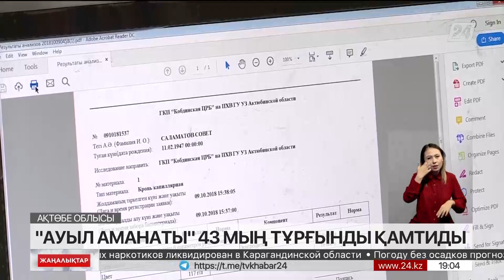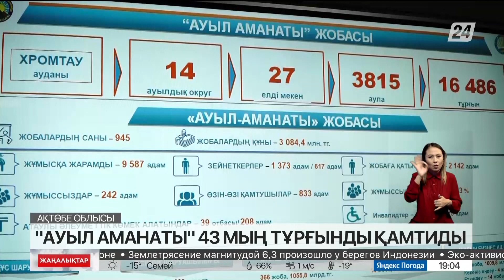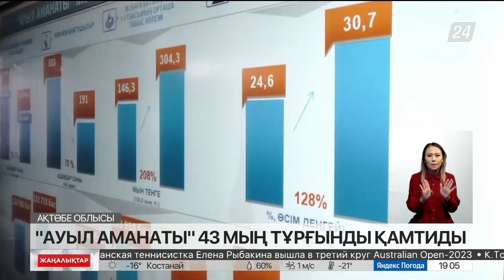Ақтөбе облысында ауданаралық 3 аурухана салынады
Медицина мекемелері Хромтау, Мұғалжар және Шалқар қалаларында орналасады. Бұл аталған өңірлерге білікті мамандарды көптеп шоғырландырып, дәрігерлік қызмет сапасын арттыруға мүмкіндік береді.